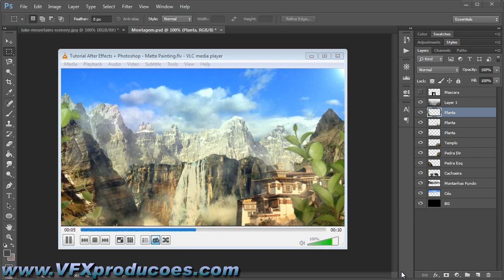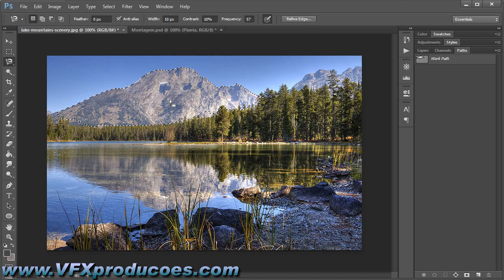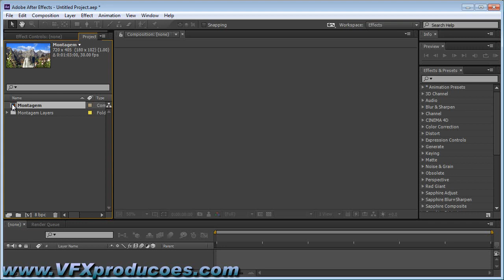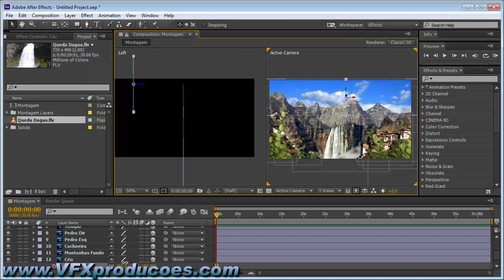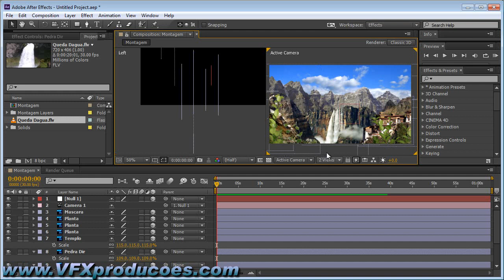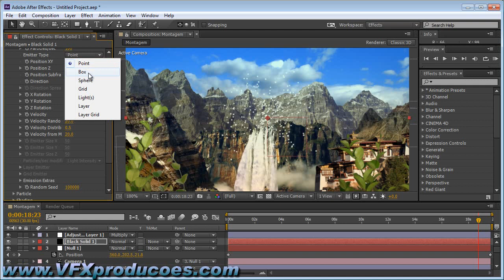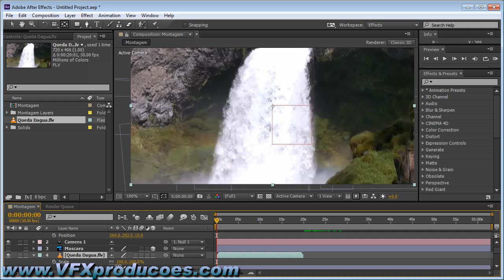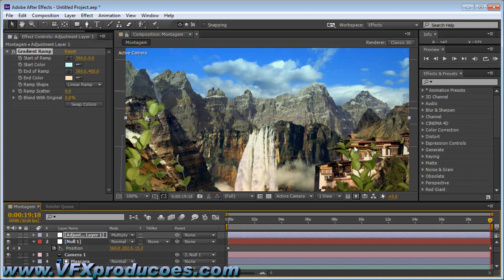Tutorial After Effects e Photoshop - Matte Painting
Aprenda a criar um cenario de fundo em movimento em after effects e photoshop a partir de fotos estaticas!